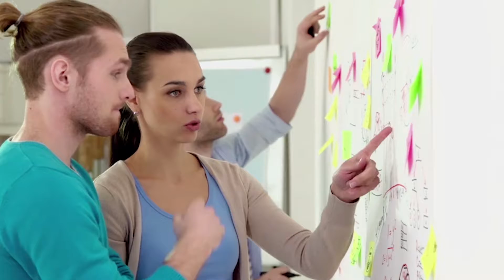Unofficial COMMERCIAL #11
mouthbreathersTV
Unofficial COMMERCIALS
#11 Original Air Date - N/A

mouthbreathersTV is a collective based out of Chicago, IL. They work in collaboration with Ready Freddy Films To support: share the videos or become a producer